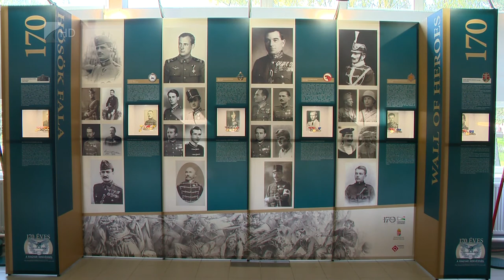170 éves a Magyar Honvédség - Kölcsey Tv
2018-ban ünnepeljük a Magyar Honvédség fennállásának 170. évfordulóját. A jeles évfordulóra a Honvédelmi Minisztérium Hadtörténeti Intézet és Múzeum vándorkiállítást készített, amely betekintést enged a 170 éves időszak történéseibe, bemutatja annak jelentős eseményeit és jellegzetes tárgyait. A kiállítást április 12-től május 6-ig tekinthetik meg az érdeklődők a Nyíregyházi Egyetemen.